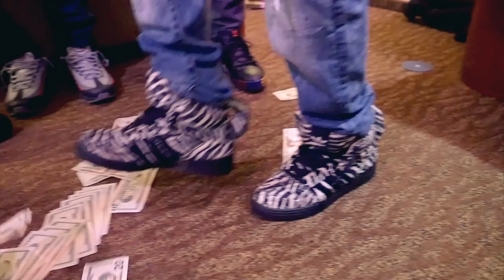PLAD Fine$$e - Zebra Print | Shot By "APlus"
PLAD Fine$$e - Zebra Print ( Official Video )

Somali Artist from Boston, MA